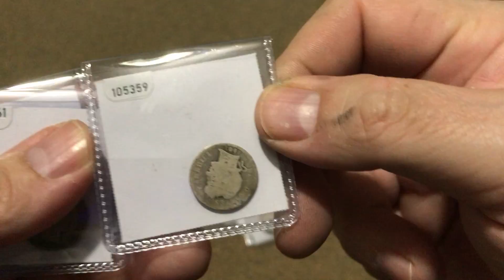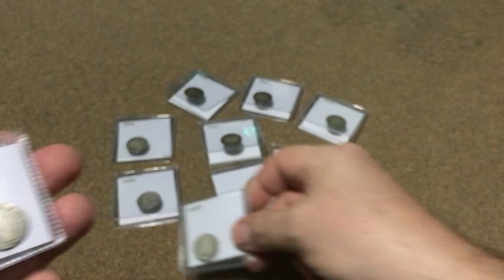A few more cheap dimes.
13 more cheap eBay silver Barber Dimes.